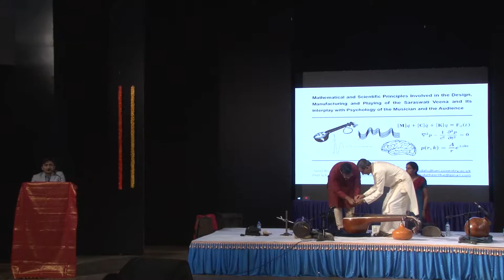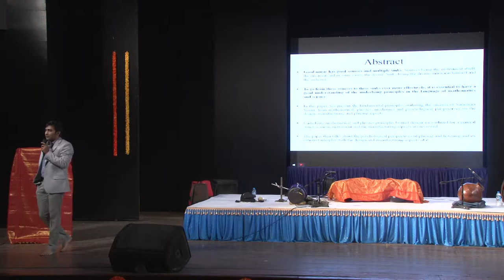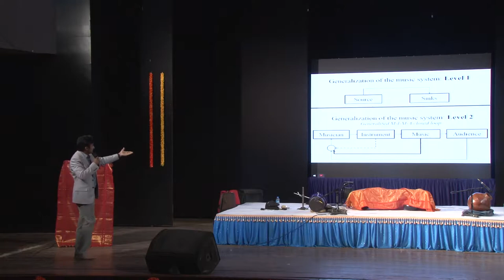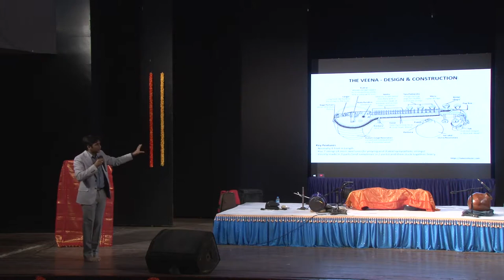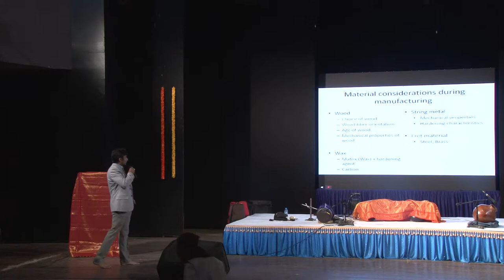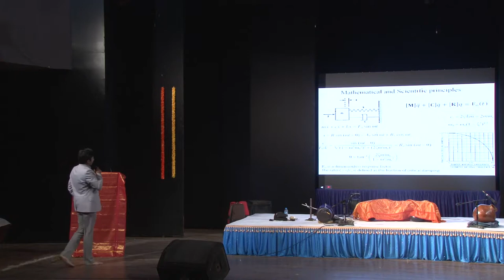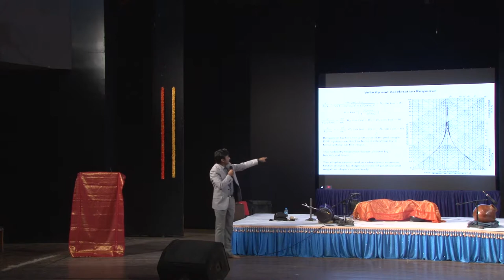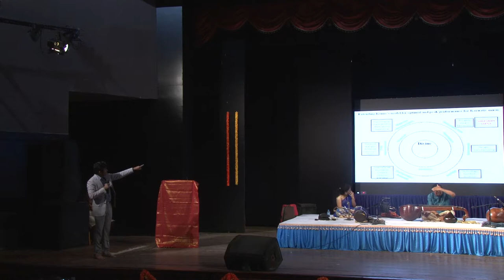Paper Presentation By Sunil Anandtheetha